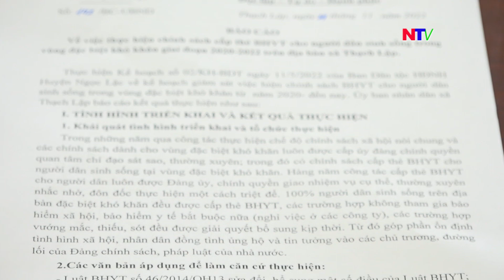GIÁM SÁT THỰC HIỆN CHÍNH SÁCH CẤP THẺ BHYT CHO NGƯỜI DÂN TRONG VÙNG ĐẶC BIỆT KHÓ KHĂN.